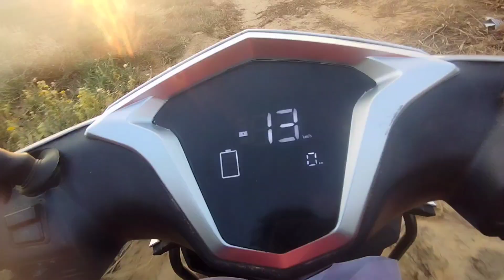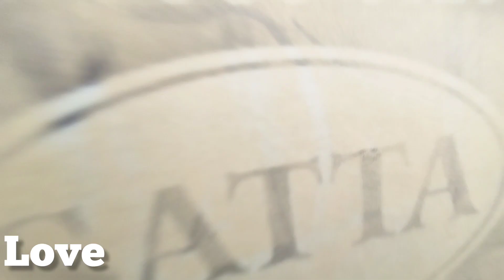Abb Kyaa Diwali Par Pataake Hii Na Jalaaye 🥺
Aaryan Beniwal Vlogs